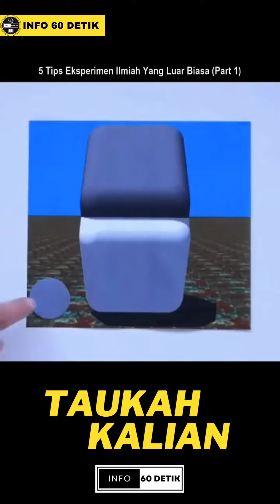5 Tips experimen ilmiah yang luar biasa 5#viral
Haii Guysss... Selamat datang di Channel Info60detik
Channel ini membahan seputar Fakta Menarik yang ada di dunia.
Snackvideo  : info60detik

Terimakasih buat semuanya dan Sukses Selalu!